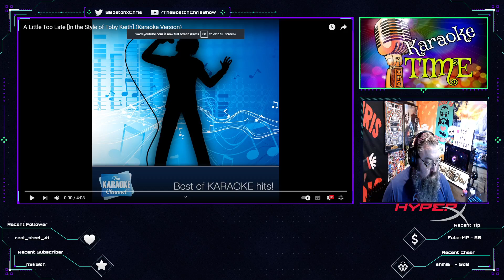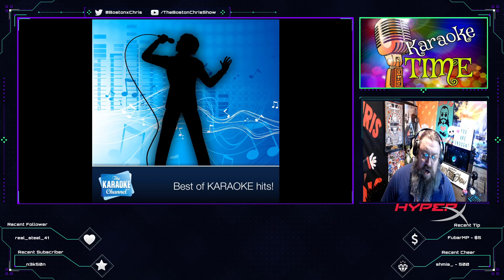Toby Keith - It's A Little Too Late | Karaoke by Boston Chris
Check out my version of the song "It's A Little Too Late" by Toby Keith

New Karaoke songs released EVERY Wednesday!

 Boston Chris is proudly partnered with Hyper X and Streamloots!